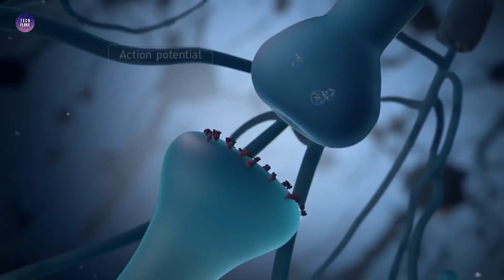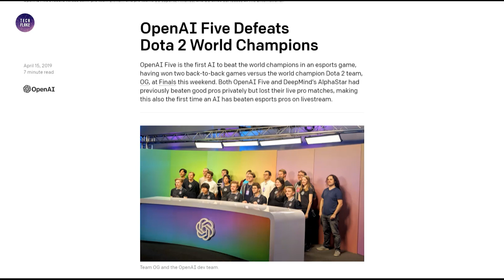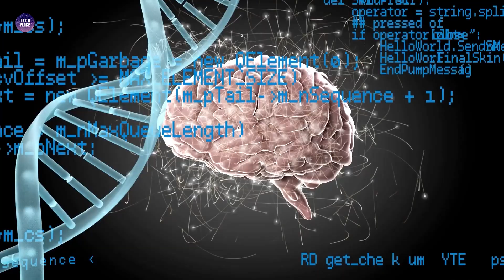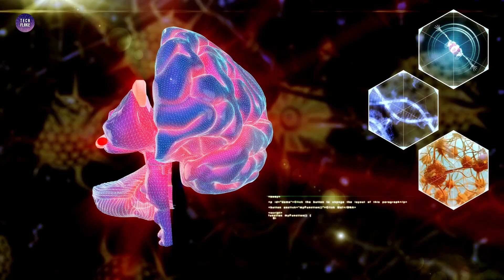the Singularity - AI?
Singularity is a future era where technological growth becomes uncontrollable and irreversible, resulting in unforeseeable changes to civilization. In singularity, AI has the knowledge of everything that every successive generation has learned and so there's this rapid exponential growth in capabilities and knowledge that is almost unfathomable. It's a total paradigm shift.

⏱️ TIMESTAMPS
00:00 - Intro
01:00 - The Singularity
02:43 - AI: Historical Accomplishments
04:33 - Possible Future Scenarios